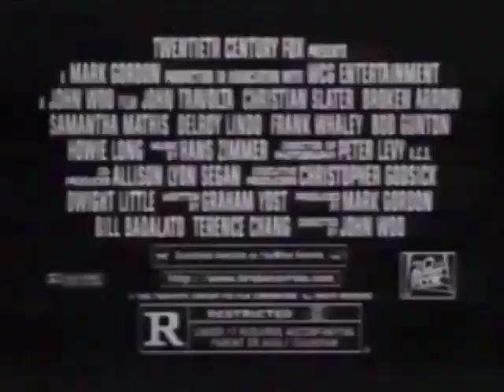Broken Arrow (1996) - TV Spot 10 (Now Playing)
Theatrical Release: February 5, 1996 (USA) (Westwood, California) (Premiere); February 9, 1996 (USA)

Starring: John Travolta, Christian Slater, Samantha Mathis, Delroy Lindo, Frank Whaley, Bob Gunton, Howie Long, Vondie Curtis-Hall

An Air Force pilot (John Travolta) on a routine night mission with his younger co-pilot (Christian Slater) is a traitor who crashlands their Stealth Bomber in Death Valley so that he can steal the two nuclear warheads on-board and sell them to terrorists who plan to blackmail the Government.